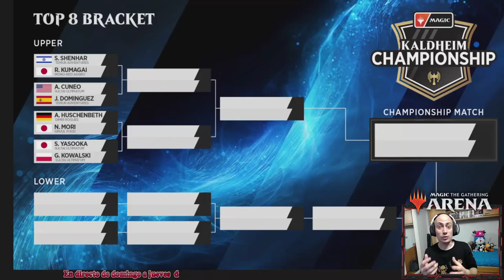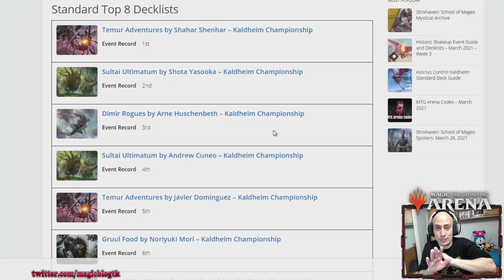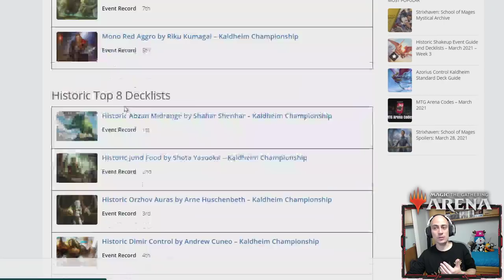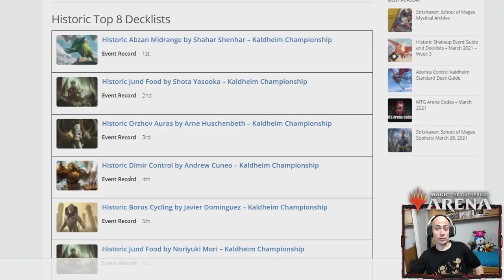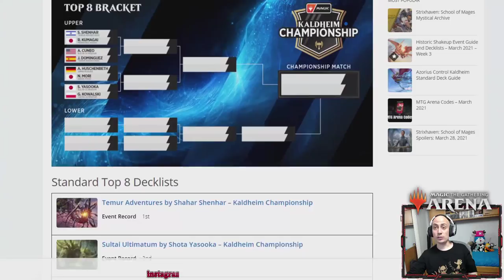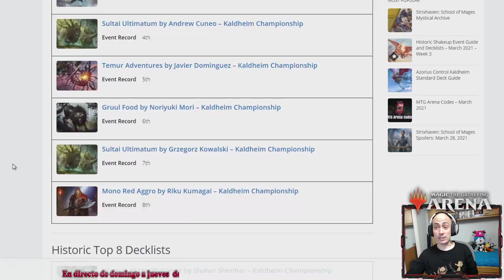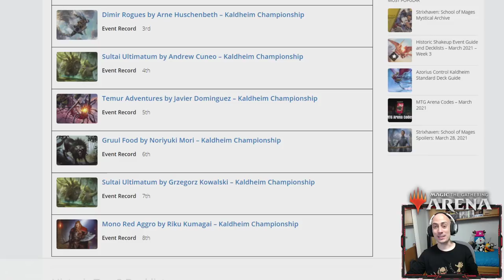Vamos Thalai!!! Vamossssssss!!! Kaldheim Championship en directo (top 8 + decks)